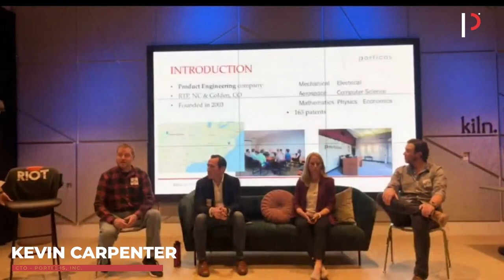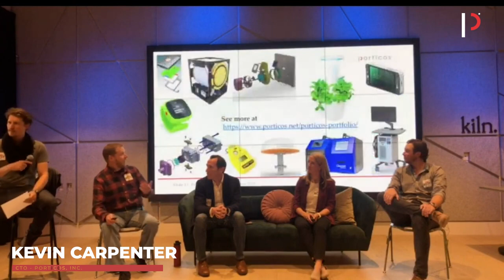Porticos - RIoT LVI: Technology Steers the Economy – Preparing for the Data Age Pt 1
Porticos was honored to be a panelist for:
RIoT LVI: Technology Steers the Economy – Preparing for the Data Age
CTO Kevin Carpenter presented why Porticos is at the leading edge of product design and innovation.
RIoT has helped communities thrive by supporting entrepreneurship and technological innovation for years.  We believe that everyone can benefit from the modern data economy and that everyone should have a seat at the table as we shape the direction of community growth.

RIoT creates a convening space for inclusive listening, inventive ideation, and thought leadership.  Listen to meet RIoT, our partners, and to learn how to get involved.

Colorado Governor, Jared Polis, kicked off this event virtually.  RIoT partners, including Porticos, Arrow Electronics, Denver South and Cardinal Peak, participated in thought provoking panel discussions. What is The Internet of Things?: